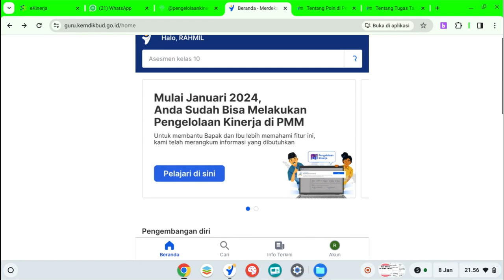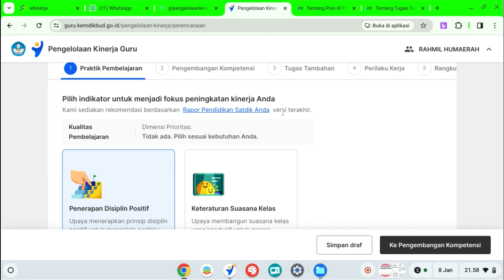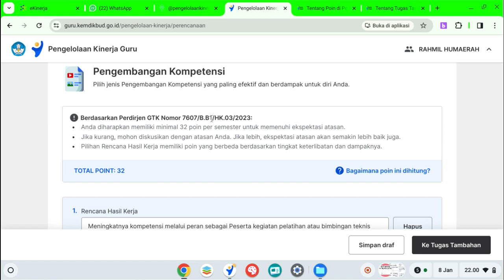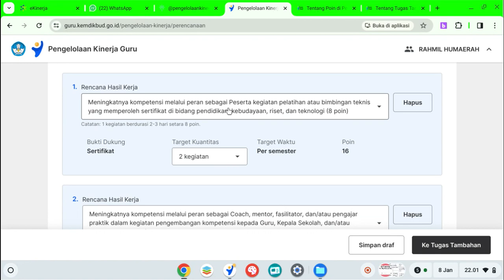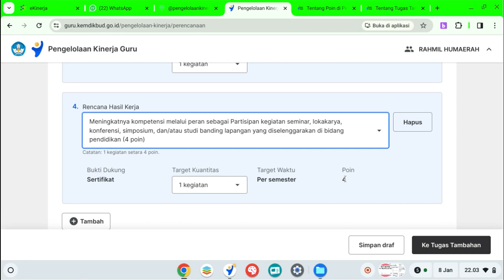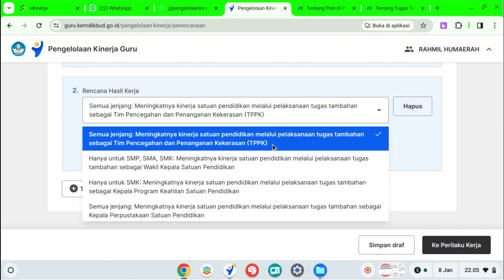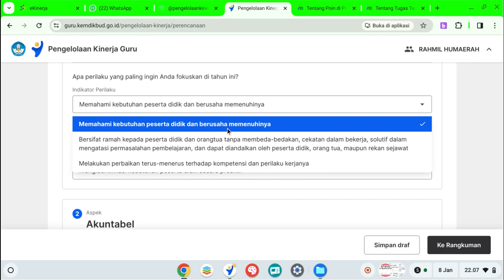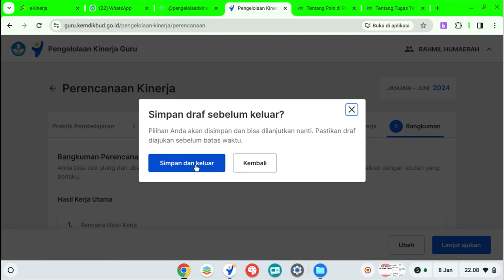PENGELOLAAN E-KINERJA PMM